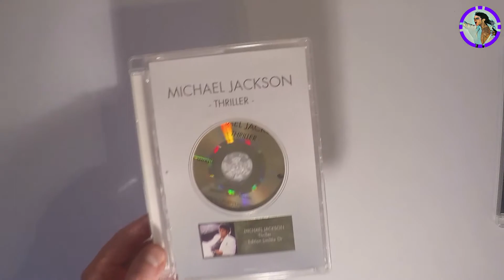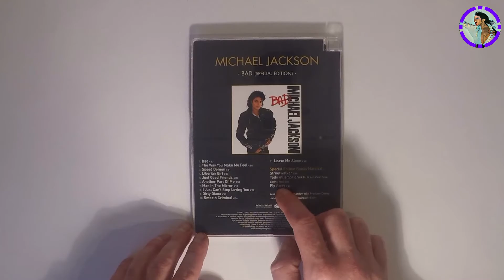Michael Jackson - THRILLER & BAD CD Gold Award French Limited Edition 2012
Check other cool Collectors